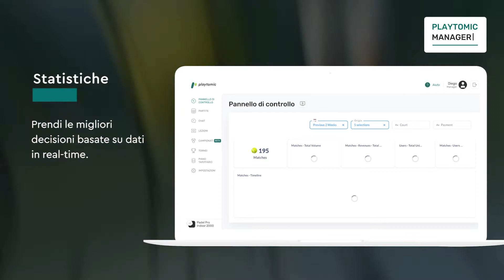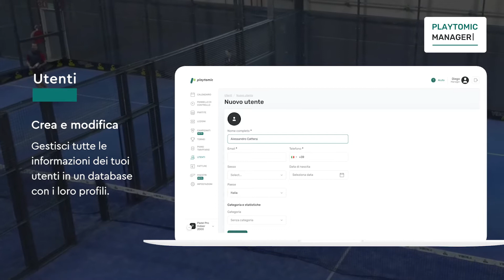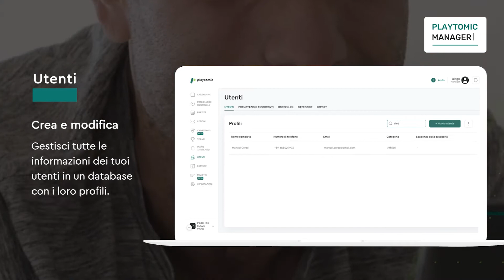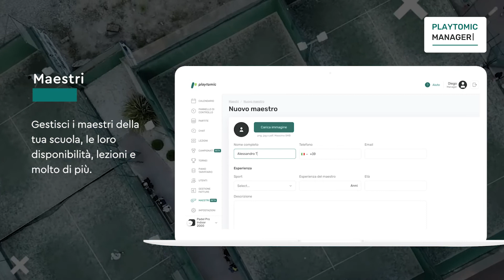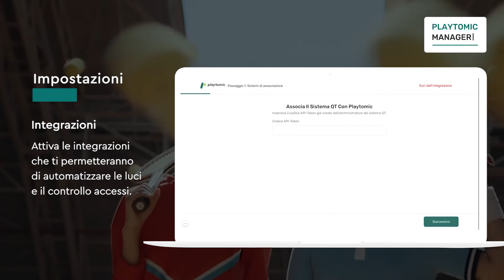Playtomic Manager [Italian]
Conosci Playtomic Manager in soli 5 minuti, il software di gestione di club di racchette #1 in Europa, già utilizzato da più di 2.900 club di racchette.